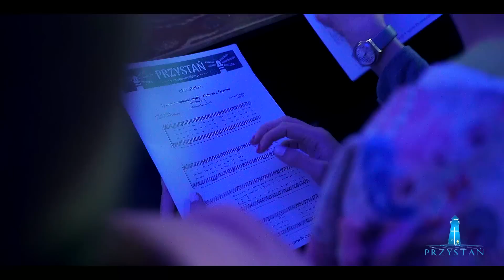Przystań 2017 - Reportaż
Film reportażowy przedstawiający V edycję Przystani -  Warsztatów dla duszy.
Pelplin, 17 czerwca 2017 r.